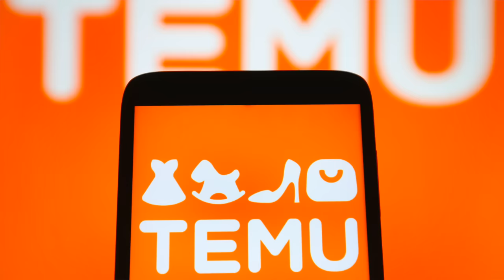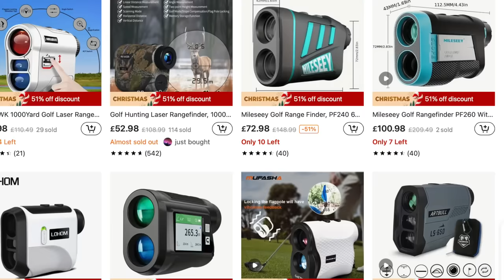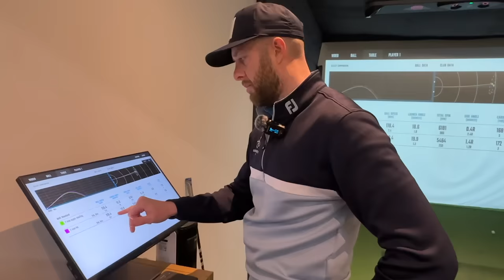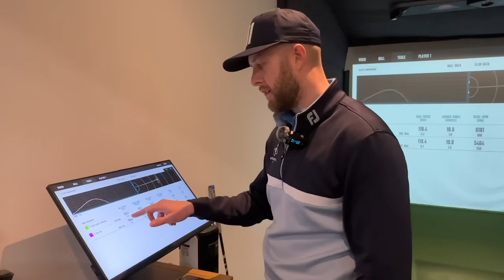Another VICTIM!? The Big TEMU FAKE GOLF SCAM!?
He Got CONNED Buying FAKE Golf Equipment From TEMU!? Some people swear by buying golf clubs from ebay, others think the best deal on golf clubs would be buying the best second hand golf clubs, others want to buy from aliexpress or wish.com golf clubs... but a new phenomenon has dawned... buying golf clubs from Temu... is Temu the new Amazon? there are lots of YouTube videos claiming Temu will kill amazon... but surely if some of the things are fakes? then it doesn't help? do fake golf clubs really work? let's find out... and let's do it now!